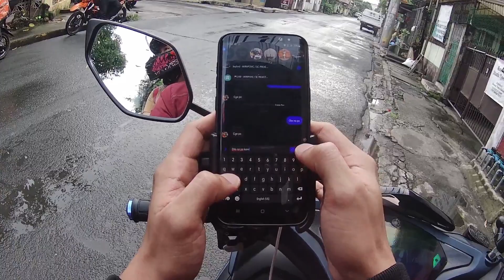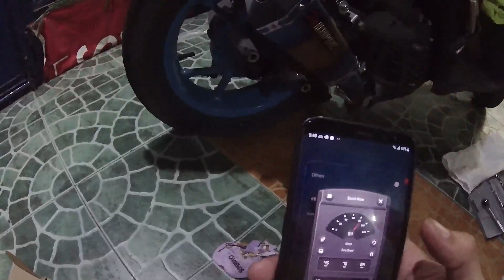Bagong Muffler! | Paalam na Villain Pipe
Palit tambutso muna tayo mga lods!
Nasira na kasi ang ating Villain Muffler kaya eto na muna ang pipe natin.
Full system tayo sa sunod!